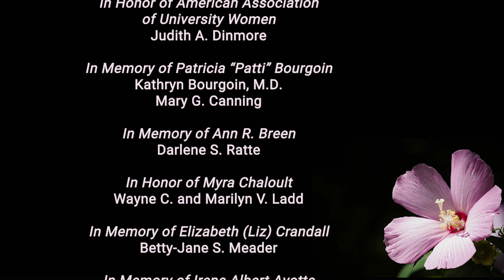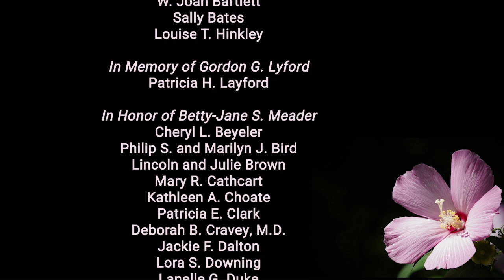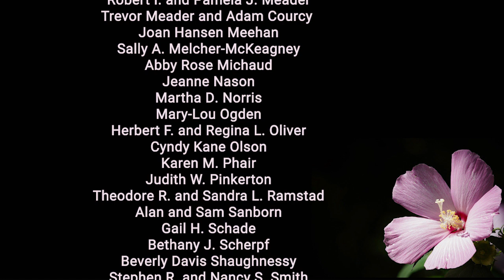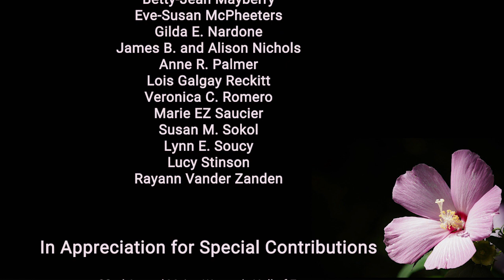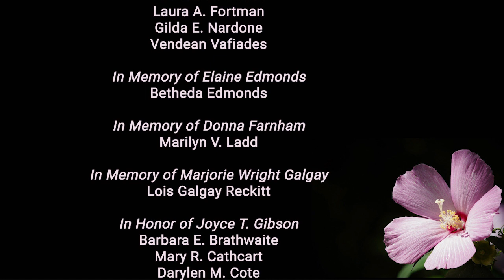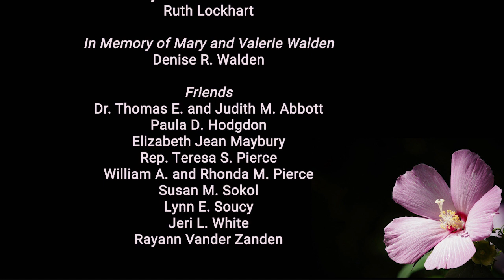Maine Women's Hall of Fame 2020 & 2021 Induction Ceremony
00:00 - Intro
01:22 - Myra Chaloult, President BPW/Maine Futurama Foundation
02:03 - Marilyn Ladd, Chair, Maine Women’s Hall of Fame
02:14 - Rebecca Wyke, Ed.D., President, University of Maine at Augusta
04:08 - Marilyn Ladd, Chair, Maine Women’s Hall of Fame
05:21 - Governor Janet T. Mills
10:04 - Senator Susan Collins
12:29 - Senator Angus King
13:46 - Congresswoman Chellie Pingree
18:44 - Congressman Jared Golden
20:04 - Judy Dinmore, Recording Secretary, American Association of University Women
27:11 - Betty-Jane Stanhope Meader, 2020 Women’s Hall of Fame Inductee, Retired Assoc. Prof, Thomas College
37:00 - Karen Heck, Co-Creator, Hardy Girls Healthy Women
43:33 - Joanne D’Arcangelo, 2020 Women’s Hall of Fame Inductee
48:03 - Glenn Cummings, Ed.D., President, University of Southern Maine
50:22 - Joyce T. Gibson, Ph.D., 2021 Women’s Hall of Fame Inductee, Assoc. Prof, University of Southern Maine
56:02 - Joan Ferrini-Mundy, Ph.D., President, University of Maine and University of Maine at Machias
58:48 - Leigh Ingalls Saufley, 2021 Women’s Hall of Fame Inductee, Dean, University of Maine School of Law
1:10:52 - Credits